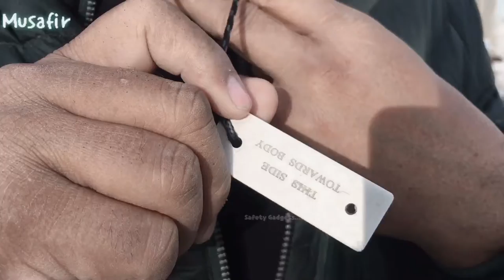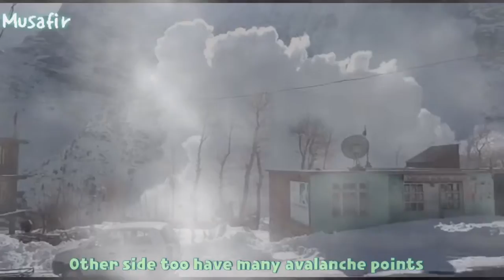Atal Tunnel-Rohtang-Challenges of Glaciers..!!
अटल सुरंग- रटाँग
सर्दियों में सोलंग व साउथ पोर्टल के बीच 13 ग्लेशियर,बचाव एक चुनौती, यही हाल सुरंग के उस ओर भी, ये सच है कि सुविधा हुई है किंतु लाहूल के बीच सड़क पूरी सर्दी भारी बर्फ़बारी में खुला रखना भी एक चुनौती होगी !
ऊमीद है बीआरओ शीघ्र सुरक्षित मार्ग तेय्यार कर लेंगे व वर्ष भर सुगमता से सफ़र किया जा सके !
vid. for general information purpose only,